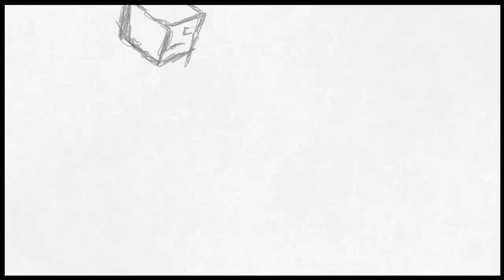Art Academy: Home Studio - gamer